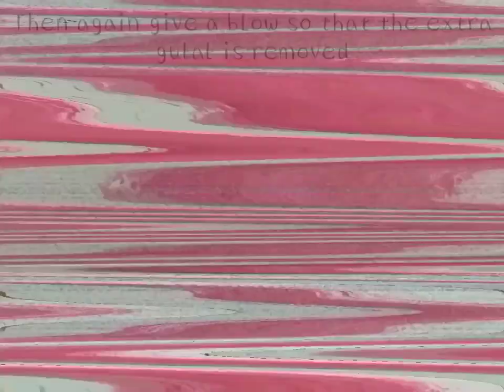Unique and easy way to draw Lord Ganesha with Gulal // Easy Gulal Drawing🎨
Welcome friends!
I am here for you with all of my passion.My goal is to build a community that love Drawing's and want to see content regarding Drawing's.I will be sharing Drawing videos and All information in accordance with Drawing's that you will love to watch.I hope we will be like a family and I will consider you as my partners.This is just a start I want you guys to get engaged with our family and share my channel to make it vast.This will give me more energy to work hard to give my best efforts as it should be.So it's a request for All of you to subscribe to my channel and share with your friends and family.❤️ That's it! Have a nice day.😊